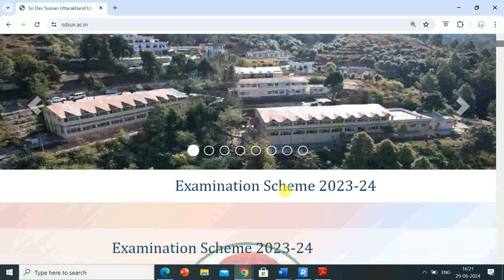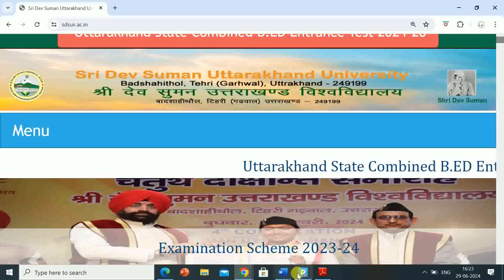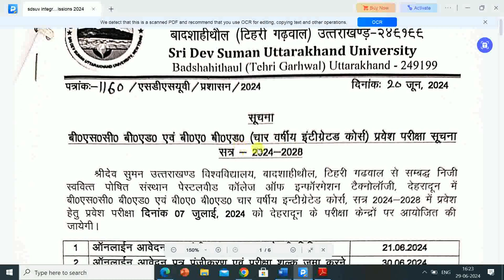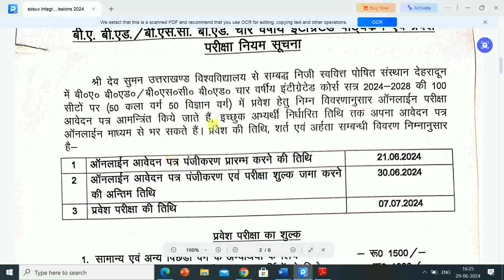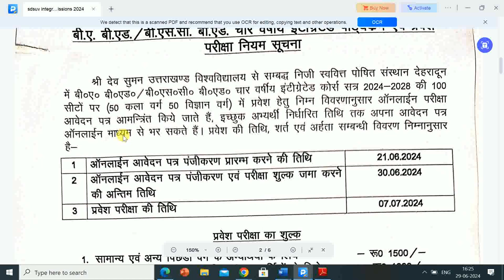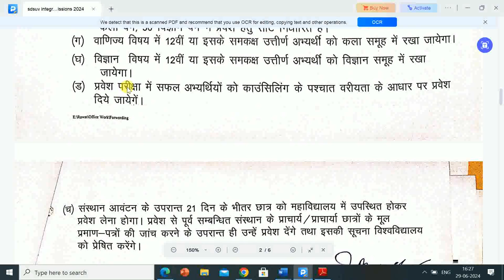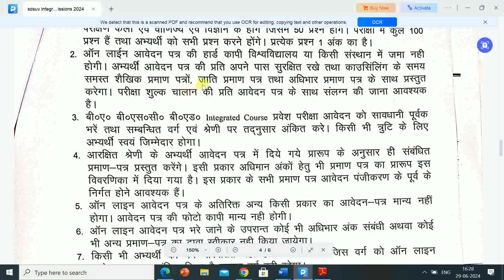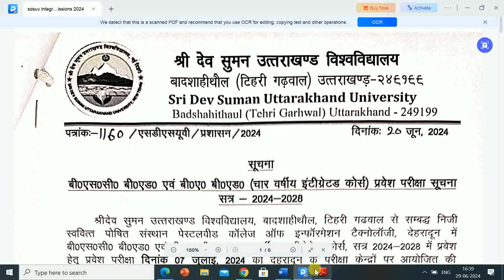BA/BSc BED 4 YEARS INTEGRATED COURSE ADMISSIONS - 2024 FROM SRI DEV SUMAN UTTARAKHAND UNIVERSITY